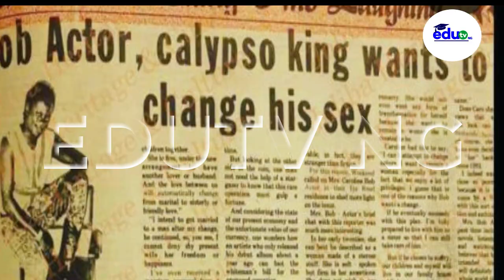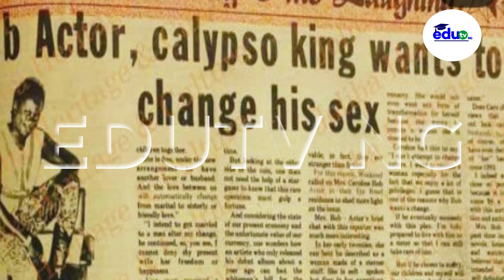Calypso King: The Bold and Unapologetic Nigerian Cross Dresser Making Waves in Entertainment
Edu TV Nigeria is a channel where you get informations on all educative programmes in Nigeria and across the globe.